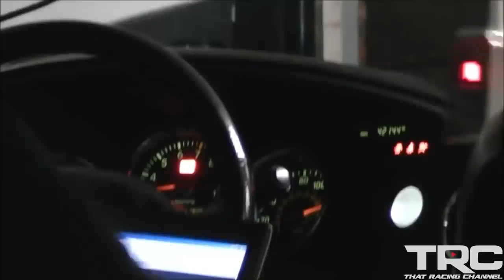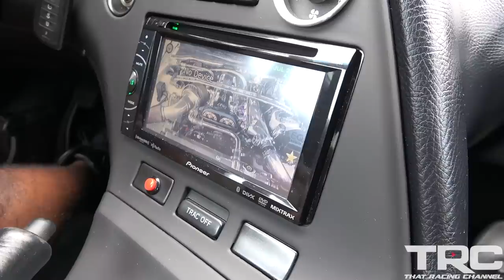The Perfect Street Supra?! - 800HP Stock Motor 2JZ-GTE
On this episode we go for a spin in Dexter’s very clean 1994 Toyota Supra. This car is an original Turbo 6 speed with a factory short block producing 800WHP, running a Precision 6766 turbo this thing is a nasty street machine!

1994 Toyota Supra
Engine:
PHR Chrome 6766 T4 .81 A/R CEA Turbo Kit
PHR Chrome Chrome Catch Can
PHR Chrome Valve Covers with custom Nickel Plated Forged fittings
PHR Chrome Upper Radiator Panel
PHR Chrome Modified Waterneck
PHR Chrome Air Inlet Plate
PHR Power Steering Kit
PHR Oil filter Relocation Kit
PHR IS300 Full Fan Conversion kit
PHR Spark Plug Cover
PHR Twin Walbro 485 Fuel System
PHR Idler Pulley
Koyo Race Radiator
2000cc Injector Dynamics Injectors
Hypertune Chrome Intake Manifold and Fuel Rail
TRD  Chrome strut bar
Chromed Water Pump, Power Steering pulleys
Chromed Radiator brackets
Custom Lexus GX470 Alternator with OAD Pulley
Greddy 3 Row Intercooler
GSC S1 Cams
BC Valves, Springs, Retainers
ARP CA625+ Head Studs
HKS TI exhaust
ProEFI 128 ECU w/Flex Fuel System

Exterior:
Full Custom Paint job w/ shaved engine bay
Engine bay Wire Tuck
Euro glass headlights, custom painted black with HID conversion
SHINE Front Bumper
SHINE CF Diffuser
SHINE Side Skirts
SHINE Rear Spats
Whifbitz CF License plate garnish
TRD CF Rear Wing

Interior:
TRD Tach
TRD Custom Steering Wheel/Rewrap Via JPM Coachworks
Matching Leather E-Brake Boot Via JPM Coachworks
ProEFI Color Gauge Screen w/Logger
Suckerpunch shifter
All new factory dash panels
Pioneer Double Din Receiver
Pioneer Speakers
EDIRB (BRIDE) custom seats
Fully Custom 1/0 Gauge Braided Wiring kit w/Terminals and Battery Relocation.
XS Power S3400 with Billet Tray
H3R Halon Fire Extinguisher w/Billet Mount

Wheels/brakes/suspension:
WORK ZEAST Wheels
19x9  265/35/19 Michelin Pilot Super Sport
19x11 305/30/19 Michelin Pilot Super Sport
Stoptech 6 piston BBK front
Stoptech 4 piston BBK rear